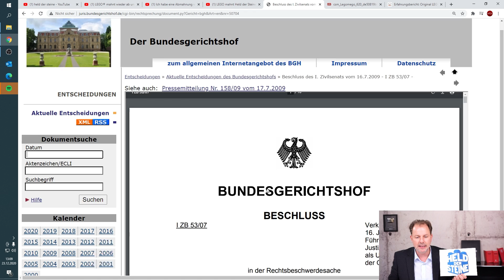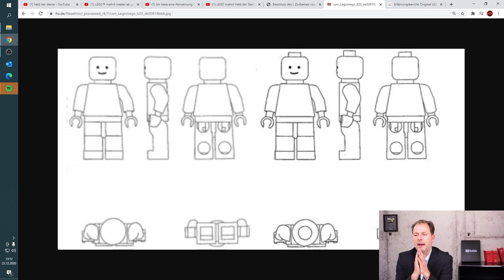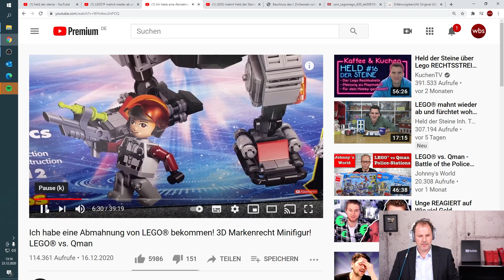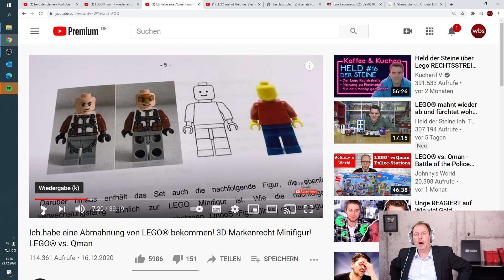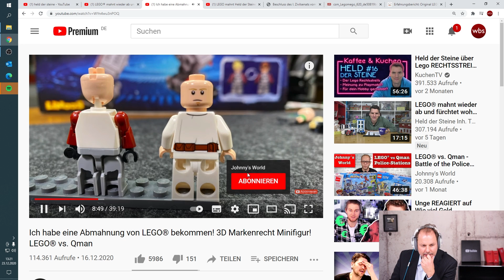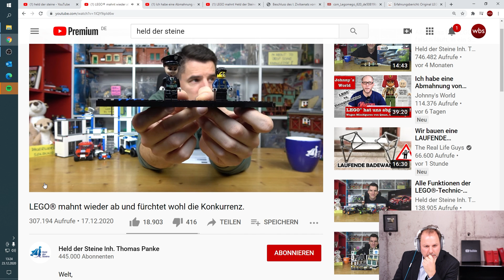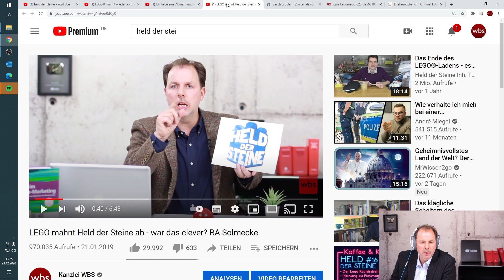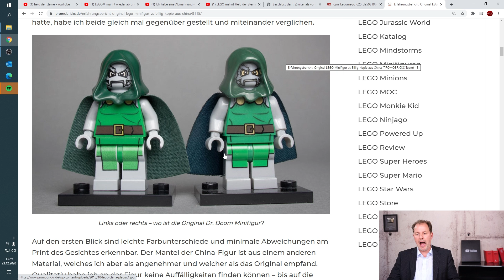Nach Held der Steine: Lego mahnt weiter ab – Das müsst ihr wissen | Anwalt Christian Solmecke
Nach der aufsehenerregenden Abmahnung gegen den Held der Steine im Januar 2019 mahnt Lego A/S nun Johnny‘s World und weitere Verkäufer von Klemmbausteinen wegen Marken- und Urheberrechtsverletzungen ab. Es geht um die Markenrechte an Figuren. Was es damit auf sich hat, erfahrt ihr heute.

Update und Korrektur: Der Held der Steine wurde diesmal nicht abgemahnt. Dieser kommentiert in seinem Youtube-Video jedoch die Abmahnungen gegenüber anderen Klemmbausteinhändlern wie Johnny's World.

Hotline: 0221 / 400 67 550